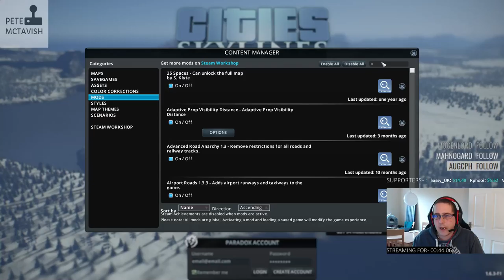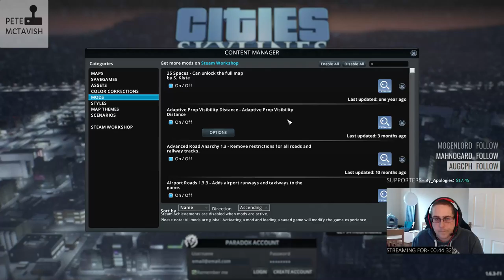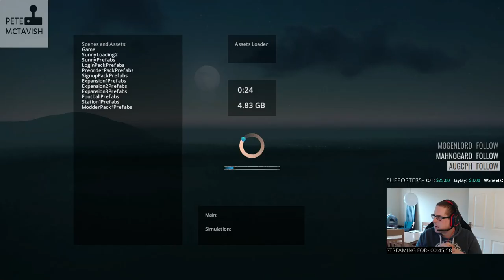Cities Skylines - Nature Detailing And Remembering How To Play!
Hey. Glad to see you all again and thanks for stopping by!

Sorry for the delay in new content but I needed a break after Davenport stopped working. But I'm back, and thanks to some wonderful new assets and props I'm starting again!

Episode One in Hemmington. Taken from my first Cities stream in over 5 months.

With thanks to all map/asset and props makers! Without you, I am nothing!